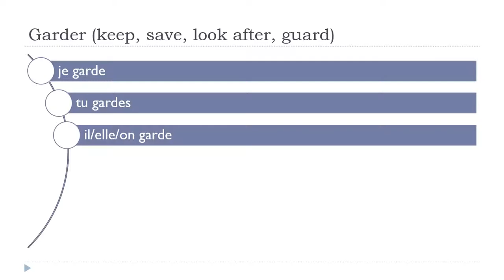Online francia kurzus = Garder # Indicatif Présent